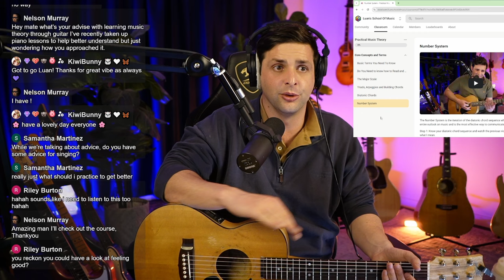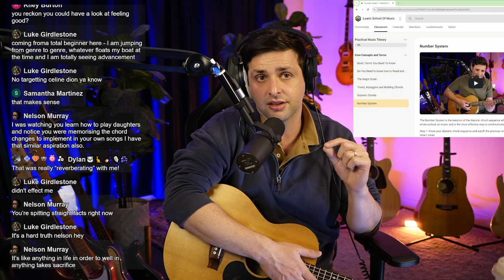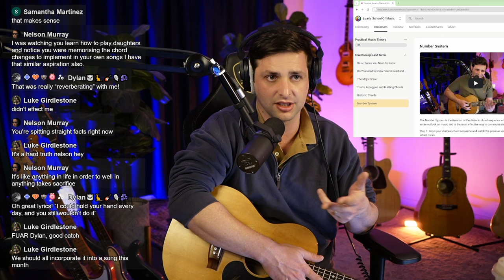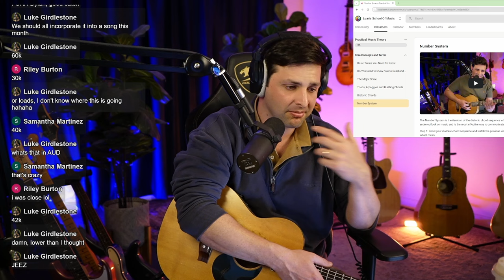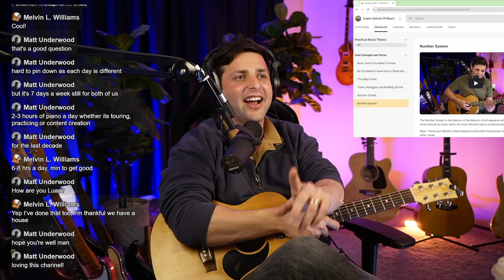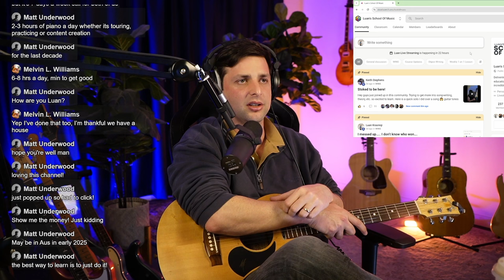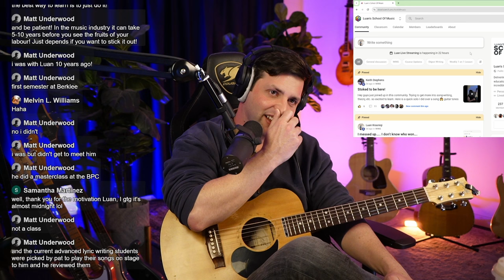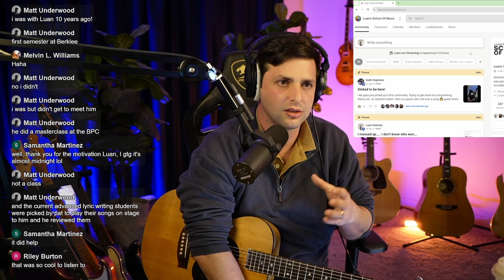If you Struggle with "Getting Good" you NEED to hear this